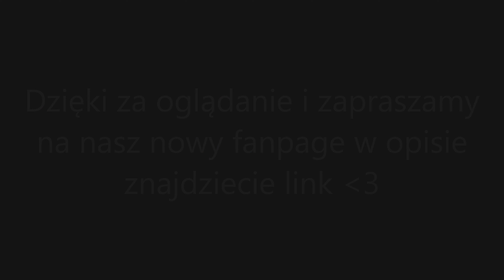[Tryhc.net] GILDIA GOTE MOVE VS SKYL WHEN || PRZEBIJAMY SKYL || FHANCUZ!!! GramyDoKońca!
►Odcinek nagrał: Hyper
►Ranga: Mistrz,
►Tryhc.net
►Gildia-GOTE
►Nick:  000Hyper_GOTE,